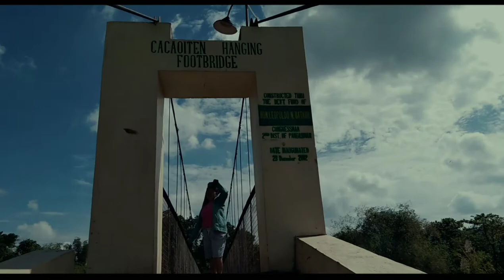Save every moments.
Save every moments of your life❤️

Friendly Dark - Ollie MN